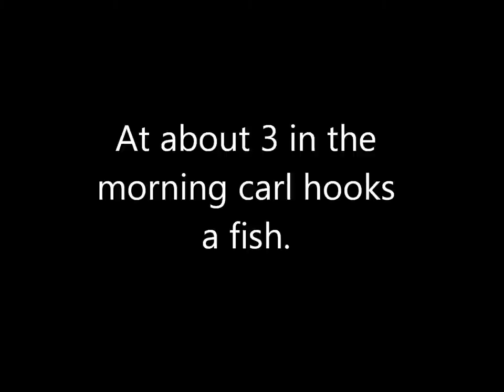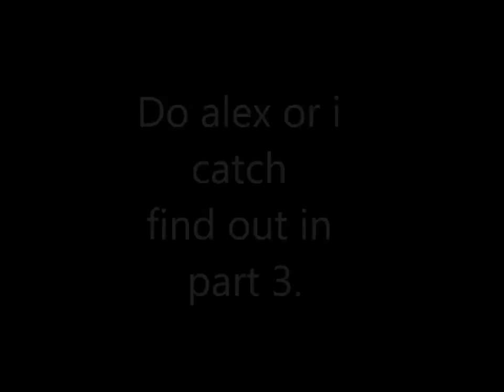fishing with carl and alex at our club lake part 2